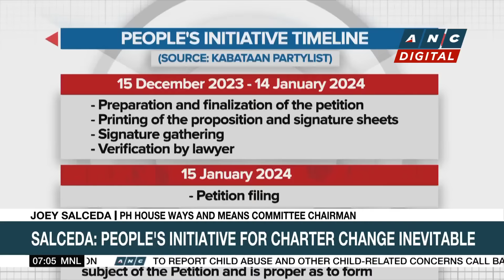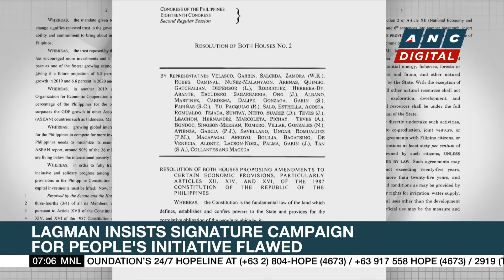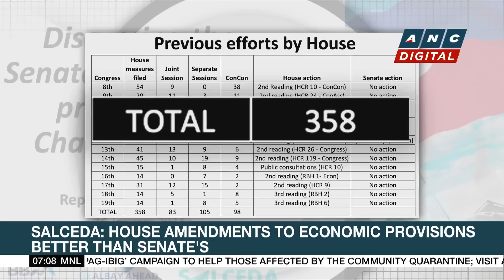Sen. Tulfo wants to verify if Lotto winners legitimate bettors | ANC